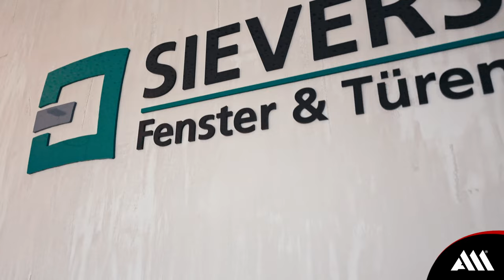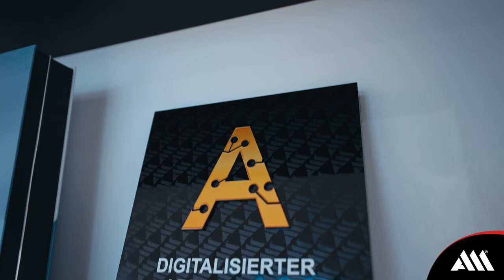FENSTER & TÜREN | A&M Kundenbewertung Sievers & Söhne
Die A&M hat mittlerweile über 700 Kunden, diese besuchen wir natürlich regelmäßig und wir fragen Sie auch, wie zufrieden sie mit der Zusammenarbeit mit uns sind und welche Erfolge sie bis jetzt mit unserer Hilfe erzielen konnten.